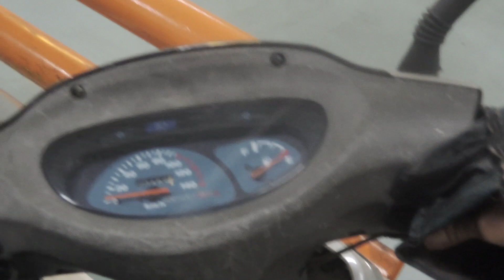normal workout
Usually for cutting I do 2 rounds of 3 circuits.  Uploading diet next.

Today : Circuit 1 : Squat/Rows/Bench
            Circuit 2:  Shoulder/Leg curls/arm curls